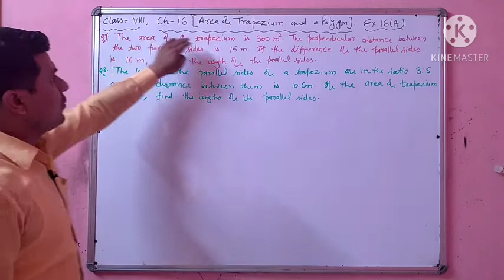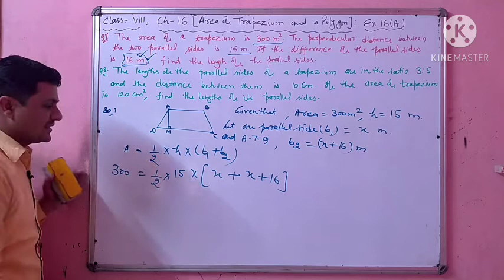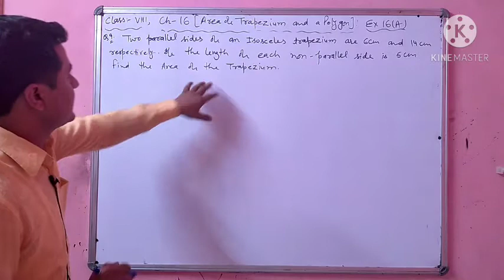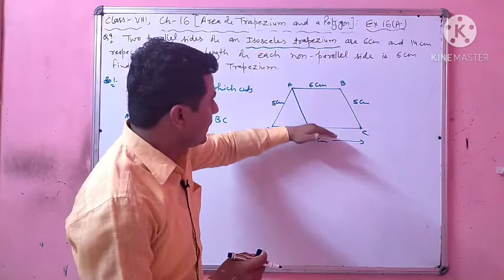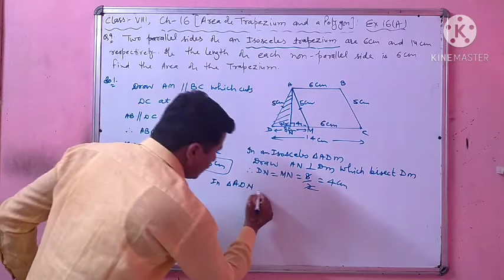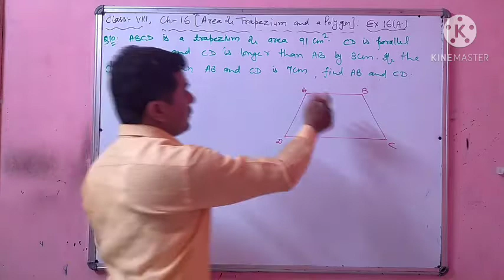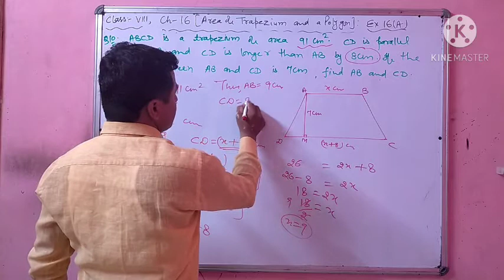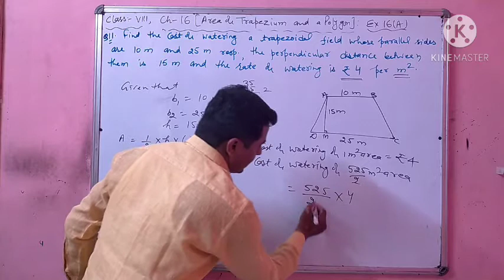8th||Ex-16(A)||Q.N.7th to 11th